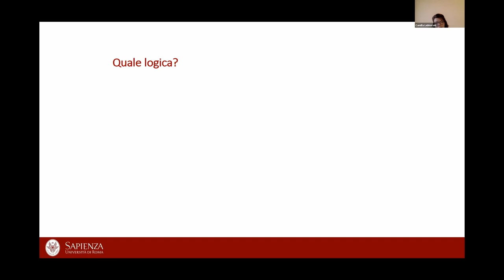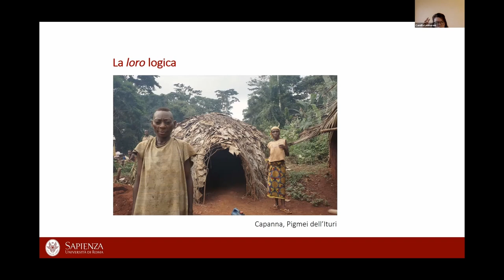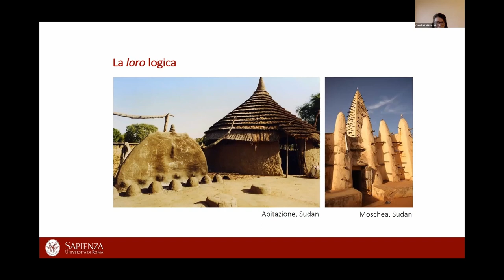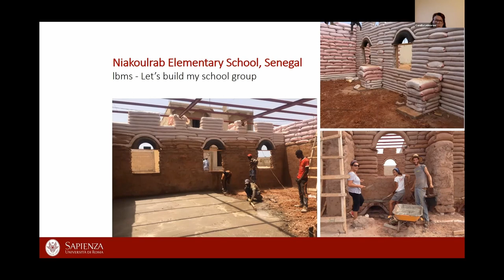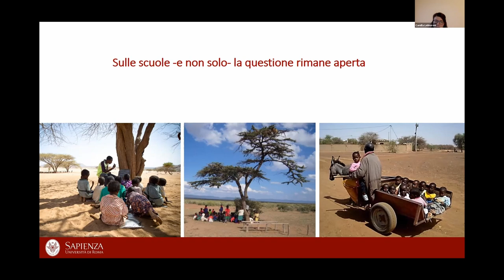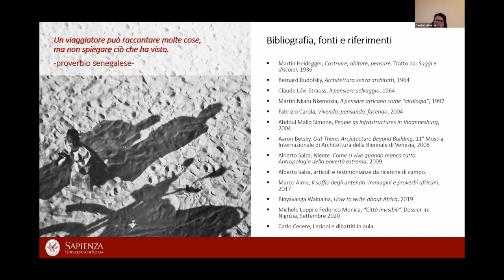CAMILLA LEBBORONI | Architetto